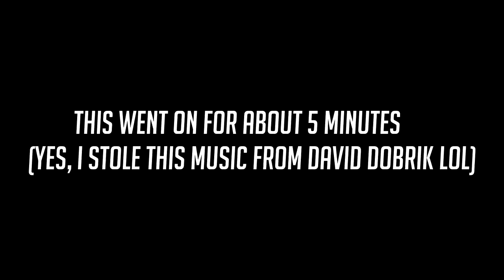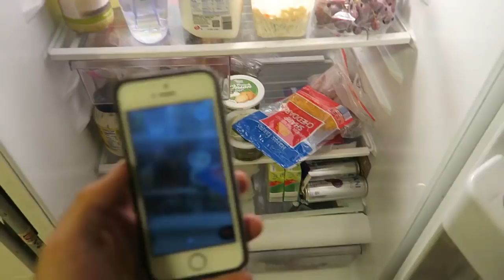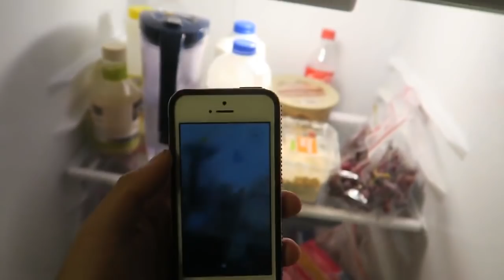FORTNITE SMOOTHIE CHALLENGE ft. North Xpexz!!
Follow Our Leaders!